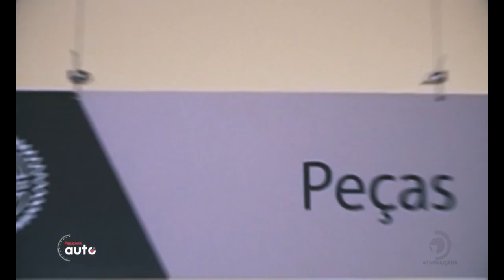Agradecimento especial aos clientes da Atlântica Motos